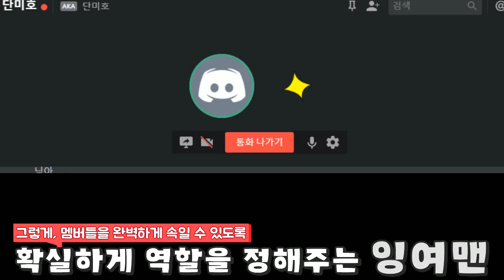*실제상황* 녹화 하다가.. 미호를 결국 울려버린 잉여맨;; 누나 미안해요.. (잉여맨 가족상황극 마인크래프트)